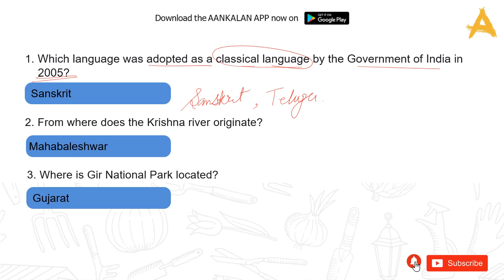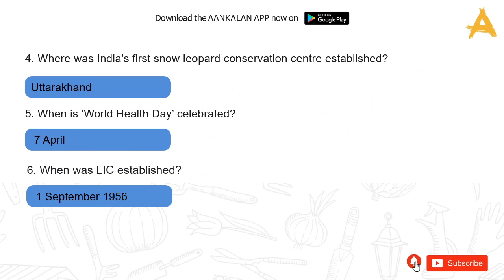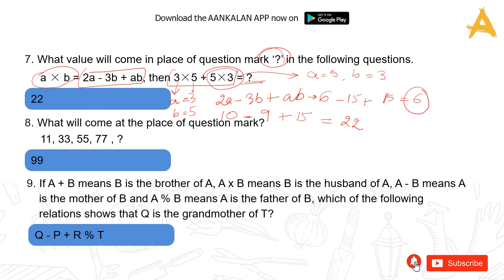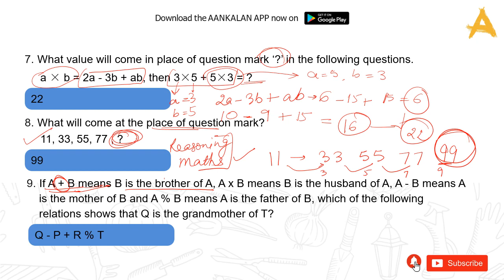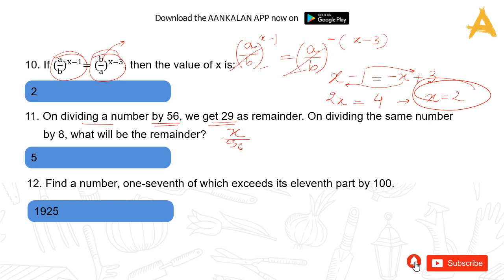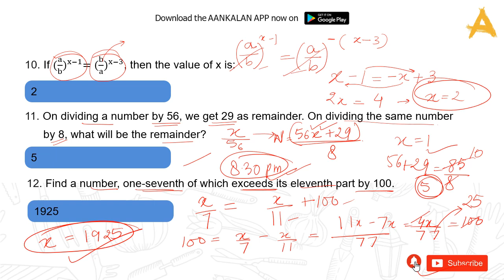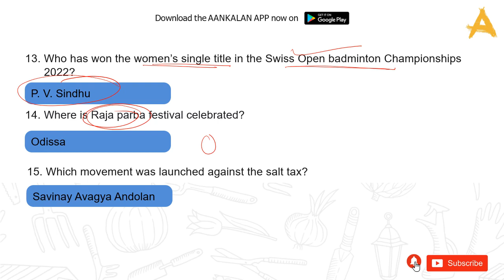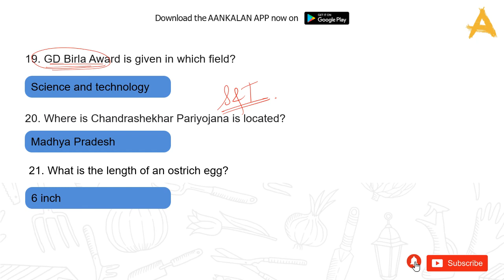Railway Group-D 2022 29th August Shift 1 Exam Analysis | सबसे सटीक सबसे पहले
🔴अपनी तैयारी को और बेहतर बनाने के लिए DAILY COMPLETE EXAM ANALYSIS(SHIFT 1+2+3) 👉 8.30 P.M ONLY ON AANKALAN APP